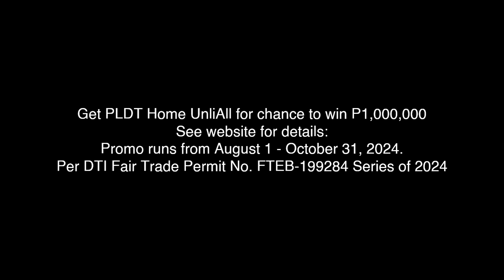PLDT Home Fiber Unli1399 One Million Giveaway Promo Radio Commercial (2024)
PLDT Home Fiber Unli 1399: Have it all at home!

Get PLDT Home UnliAll for chance to win P1,000,000
See website for details:
Promo runs from August 1 - October 31, 2024.

PLDT Home Fiber: Get supercharged with PLDT Home Fiber UnliALL1399
Visit PLDT Home boots to apply.

ThouShallNotSteal (Exodus 20:15)
HuwagMagnakaw (Exodus 20:15)